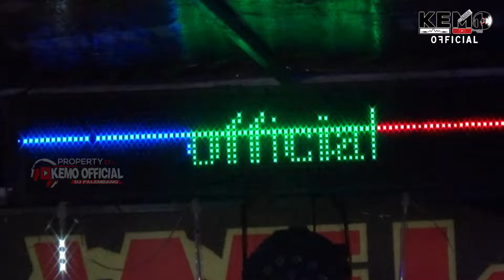🔴HAMPIR RUSUH BOSS ❗ LANJUT APA BUBAR ❗ DJ CHEELIN QUEEN ❌ WIKA SANG PENJELAJAH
Live Performance
Wika Sang Penjelajah Sum Sel

Kunjungi Juga Chanel Facebook Kami
Link Fanspage Dj Palembang